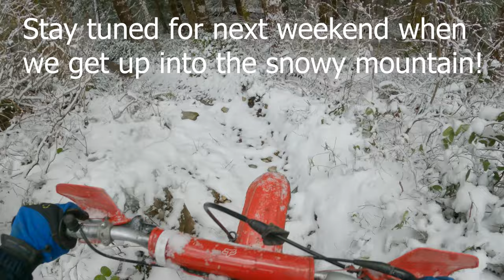Racing My First Enduro Course On My Honda XR100R!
Today we follow the pink ribbon into the woods and up into the snowy mountain top! Make Sure to tune in for tomorrow for back-to-back Christmas episodes!

Want to get the same first bike I bought? Check it out below: